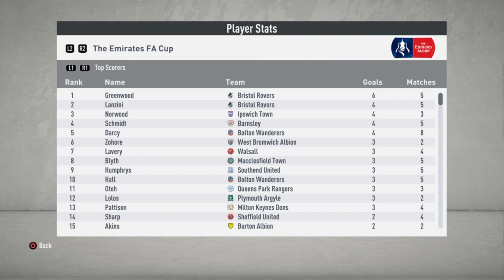WE'RE HEADED FOR THE PREMIERSHIP!!! Bristol Rovers Win the Double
Bristol Rovers win promotion and the FA Cup! This was one of the most entertaining saves I've played in a long time. Mason Greenwood was an absolute monster